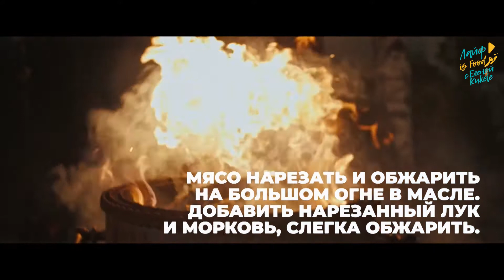Сочная Баранина по-восточному! Рецепт Баранины - пошаговый рецепт/"А как там у них?" c Еленой Кукеле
Я - Елена Кукеле и в нашем проекте мы будем путешествовать и одновременно готовить. В этот раз мы, находясь на самоизоляции во время карантина, решили приготовить вкуснейшую баранину по-восточному!

В этом видеорецепте я расскажу, как приготовить и подать удивительное блюдо - сочная баранина по-восточному!